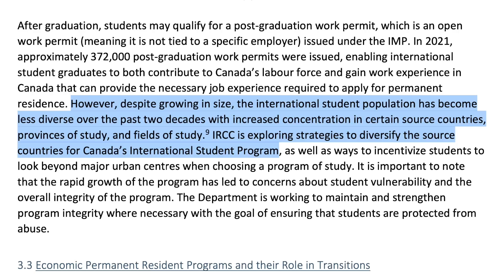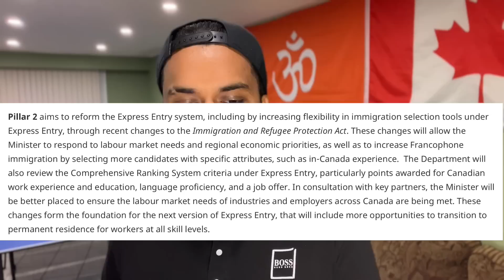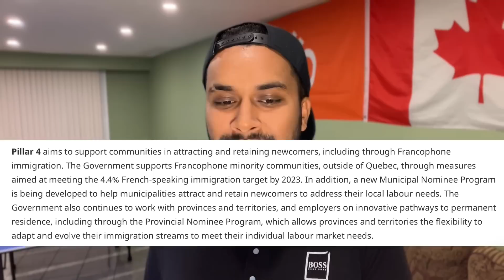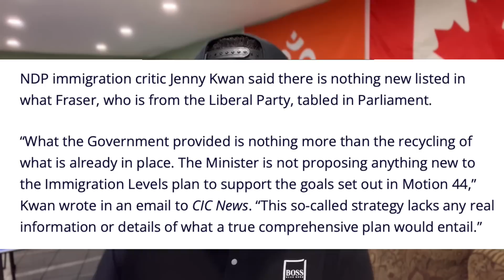New Plan for Canada Permanent Residency 2022 - 2024 🇨🇦 Canada Latest Update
Latest Update for Canada Temporary Resident to Permanent Resident 2022
Canada New Immigration Plan